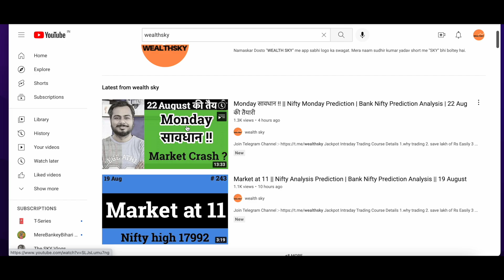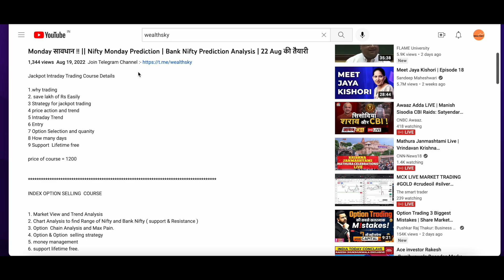Jackpot Trading Learning Video and course Details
1.why trading
2. save lakh of Rs Easily
3 Strategy for jackpot trading
4 price action and trend
5 Intraday Trend
6 Entry
7 Option Selection and quanity
8 How many days
9 Support  Lifetime free

1. Market View and Trend Analysis
2. Chart Analysis to find Range of Nifty and Bank Nifty ( support & Resistance )
3. Option  Chain Analysis and Max Pain.
4. Option & Option  selling strategy
5. money management
6. support lifetime free.

1. Market Trend Analysis
2. Nifty Entry & Target Analysis
3. Bank Nifty Entry & Target Analysis
4. wealthsky Index Trading Strategy
5. option chain analysis learning
6. Support Lifetime free.

FEE = 5000

Topics

1. Market Setup & Trend Analysis
2. Stoploss
3. Wealthsky Intraday Trading Strategy
4. Swing Trading course
5. Risk Reward Ratio
6. Money Management
7. Life Time support

FEE= 5000

Payment Details